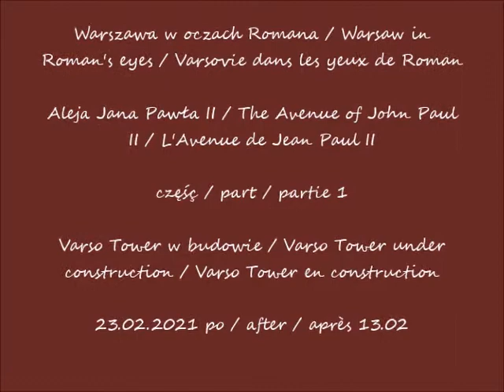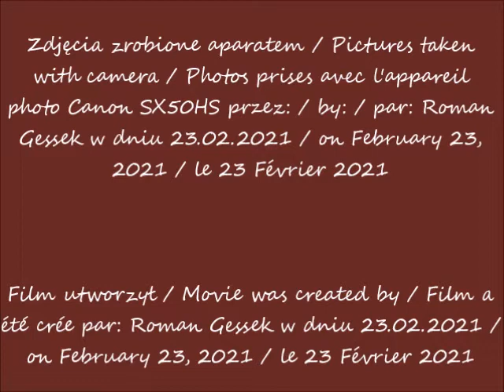2021 02 23 Warszawa Aleja Jana Pawła II cz 1 Varso Tower w budowie po 13 02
Aleja Jana Pawła II / The Avenue of John Paul II / L'Avenue de Jean Paul II
Varso Tower w budowie / Varso Tower under construction / Varso Tower en construction
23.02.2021 po / after / après 13.02